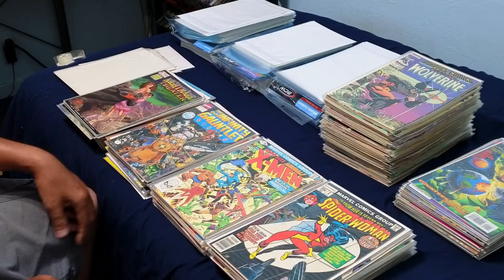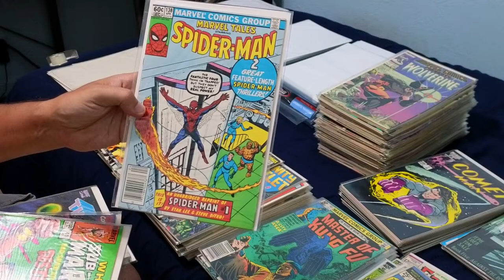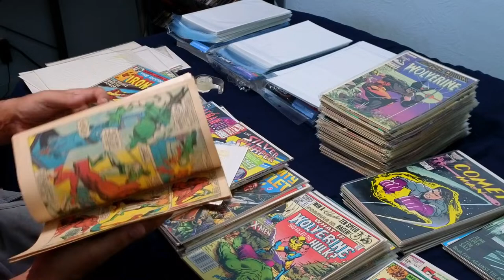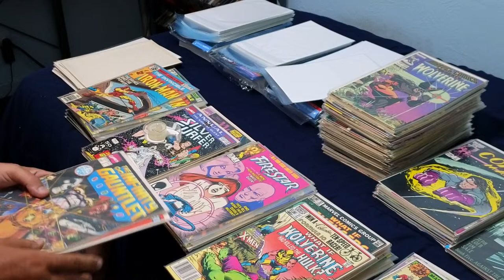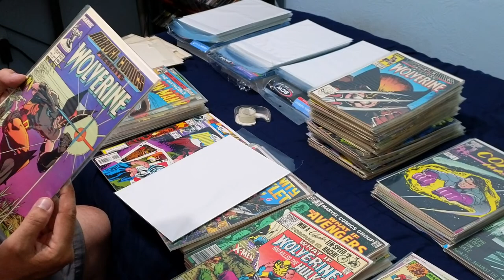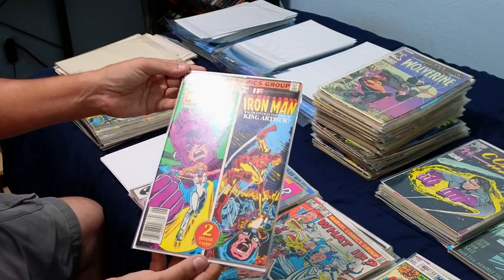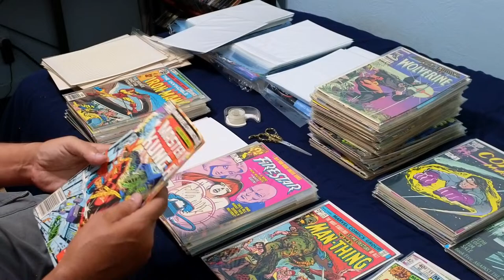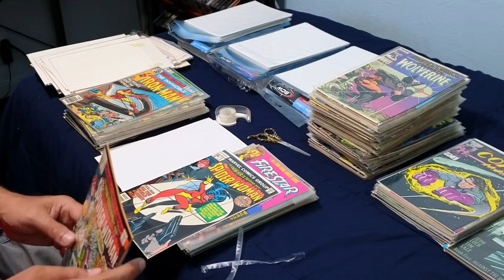Comic Books Bags and Backboard Live Stream Part 1